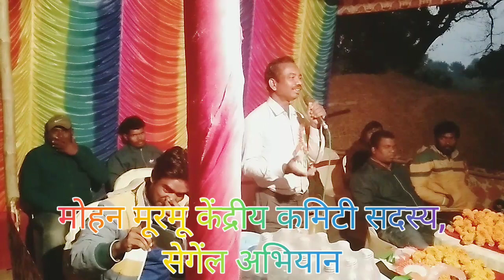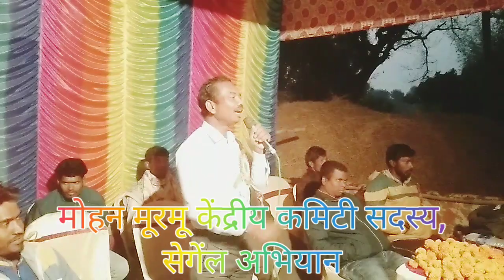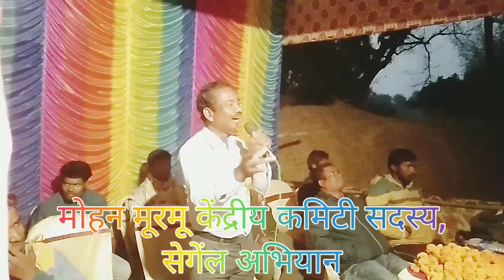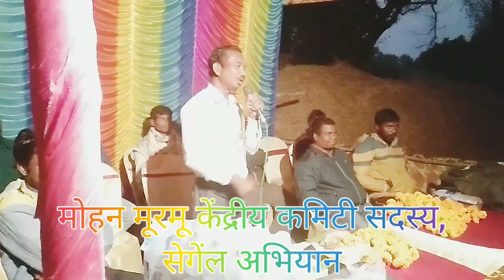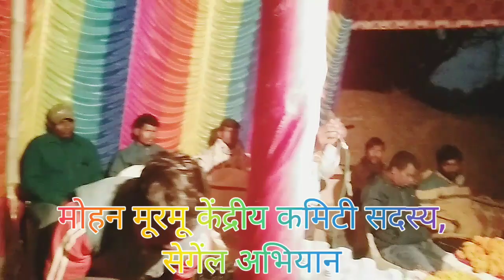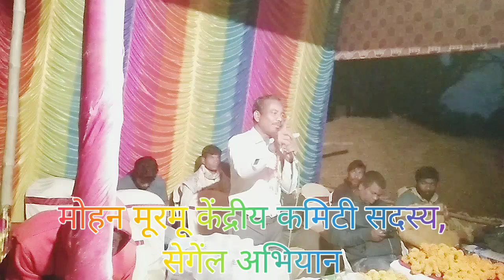मोहन मूरमू केंद्रीय कमिटी सदस्य,सेगेंल अभियान,Itaher block Sengel sobha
*If someone comes forward to move the society forward,it is absolutely necessary to agree with him and move towards him,then the society will move forward*

Welcome to our World Focush YouTube channel.You will find different videos from around the world on our YouTube channel.For example,you will find different places in the world,rich and poor people,successful people,animals, entertainment,viral videos, sociology,economics,politics and news videos.So my request to everyone is to subscribe to my World Focush YouTube channel and press the bell icon,so that it reaches you as soon as I leave the video.On this channel you will find videos in three languages ​​namely Hindi, Bengali and Santali.I sincerely wish your cooperation. At the end, sincere love and greetings to all.
 Videos and photos of my channel have been taken from various social media and social platforms.So I apologize for that.Joy Bhim-Joy Bharat-Johar
Anithing ask and contact please gmail me.
PLEASE SUPORTS
Please follow me Instagram -
Yours Quaries:-
 jharkhand news
jharkhand samachar
jharkhand aaj ka taja khabar
aaj ka jharkhand news
ranchi news
ramgarh news
hazaribagh news
jamsedpur news
bokaro news
dhanbad news
jharkhand today news
news jharkhand
Today jharkhand weather
हेमंत सोरेन
आईएस पूजा सिंघल
महंगाई के खिलाफ कांग्रेस का प्रदर्शन
आईएस पूजा सिंघल न्यूज़
Ashok Tudu new video
Ashok Tudu ka
santhali video
Suruj muni santali video
Eliyas mandi new video
stephan tudu new video song
Eliyas and Tina
dumka song
guhum dipil dipil te
trending song
trending video song
laila muni santali video
Santali new song 2022
santali video
Sido Kanhu Hul Johar
New Santali video 2022
new Santali sido Kanhu Hul Johar
Stephan Tudu
Eliyas Mandi
Rakesh Hansda
Sefali Hembram
Sido Kanhu Hul Johar 2022
Nayan Marndi
Sido Kanhu Hul Johar Stephan Tudu
Mariam hembram
Benjamin tudu
Simon murmu
Jayanta Murmu
Dhani Mardi
Aj hip hop lover
Prerna prabha santali video
Okoye dularinj Full video
santali tranding video
Joni hembram and Prerna prabha
santali gana
bajaj pulsar
okoye dularinj santali video
Tuduz creation
Aj Puja Punam Prerna prabha
santali video 2022
chotu lohar entertainment
Stephan tudu
santalinews
santhalinews
santarinews
santalinewstoday
santhalinewstoday
santarinewstoday
santalinews2022
santhalinews2022
santarinews2022
santali news
santhali news
santari news
gyanvapi survey report
gyanvapi survey live updates
gyanvapi survey news
gyanvapi survey update
aaj tak
latest news
hindi news
news video
aajtak
aajtak news
live news in hindi
pm modi
pm modi quad summit
quad summit live
biden
biden modi meeting
gyanvapi videography
gyanvapi hearing
Bangla News LIVE
BJP News
TMC News
Suvendu Adhikari
Sukanta Majumdar
J P Nadda
weather news
weather updates
alipore weather office
kolkta weather
mamata banerjee
news18 bangla
news18 bangla live
bangla news
ajker khobor
Bidisha Dey Majumder
actress bidisha dey majumder
bidisha dey majumder death
jagdeep dhankhar
Chancellor of the University
bjp news
tmc news
cbi
mamata banerjee news
manjusha neogi
manjusha neoigi death
sealdah metro
assam flood
flood in assam
assam flood news
assam floods
assam flood situation
floods in assam
assam floods update
assam flood 2022
assam
assam floods news
assam flood news today
assam news
flood assam
why assam floods
assam flash floods
flood in assam news
flood
khan sir
khan gs
Huldiwas
30june
Bhognadih
Rajusoren
reaction video of khan sir
assam flooded
assam floods videos
assam floods latest news updates
assam flood viral
assam flood video
assam flood latest
assam flood damage
assam flood viral video
draupadi murmu
draupadi murmu president
draupadi murmu news
who is draupadi murmu
draupadi murmu biography
jharkhand governor draupadi murmu
india new president draupadi murmu
governor draupadi murmu
nda president candidate draupadi murmu
draupadi murmu hindi
odisha draupadi murmu
president draupadi murmu
draupadi murmu latest news
draupadi murmu rashtrapati
pm modi
amit shah
assam focus
santali news
Santali news today
santali news
santali news today
santali video news
new santali news
today santali news
santali gandhi
santali news live
adivasi santali news
santali news 2020
.JOHER.